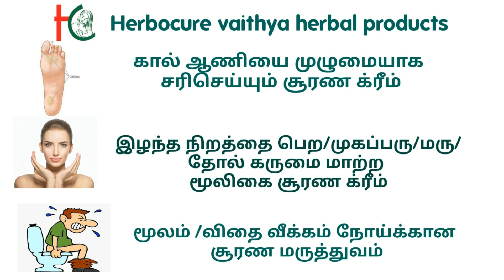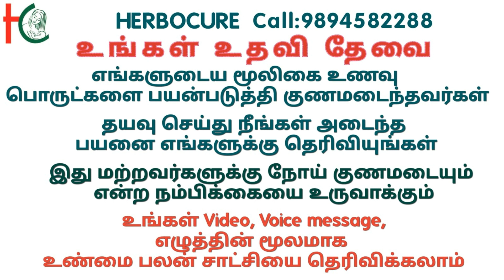பாத வெடிப்பு |Patha vedippu herbal tips in tamil siddha maruthuvam | cracked heels home remedy tamil